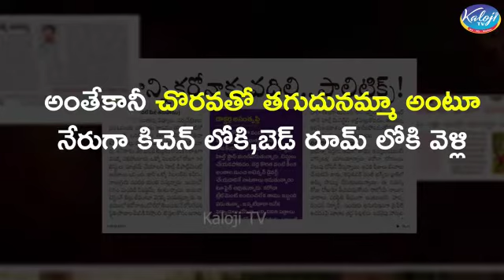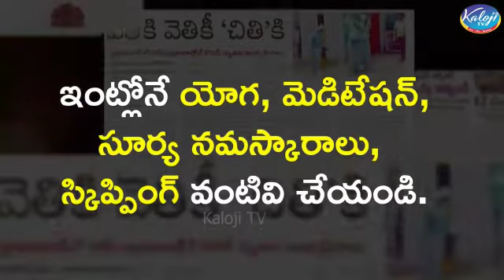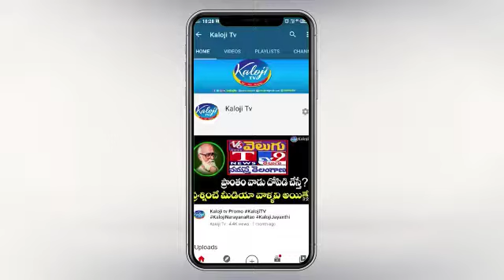మనం ఇంటి వద్ద ఎలాంటి జాగ్రత్తలు తీసుకోవాలి ? || music video